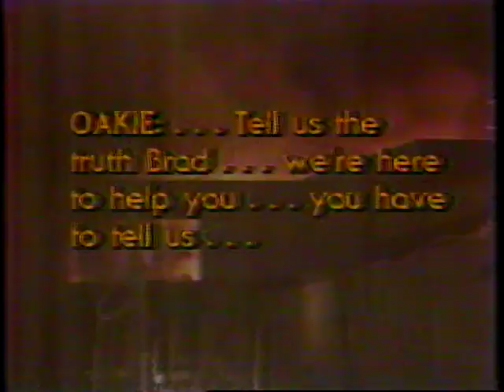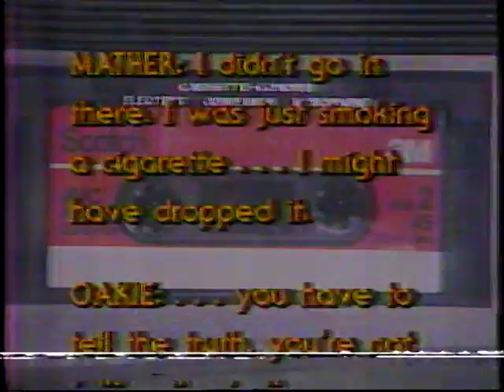WHO-TV reports and anchoring